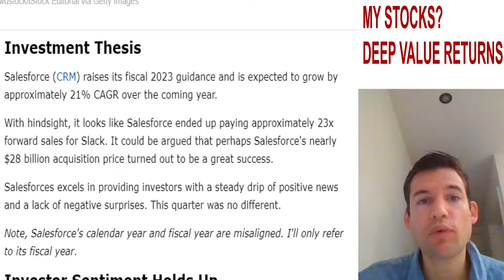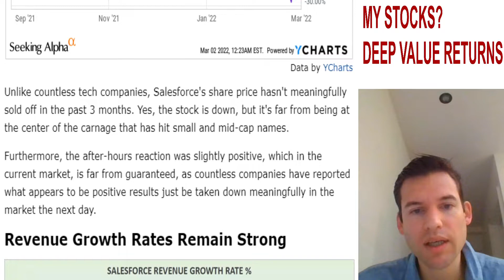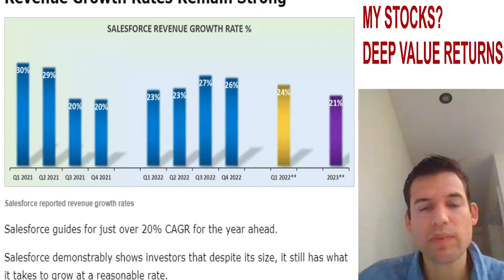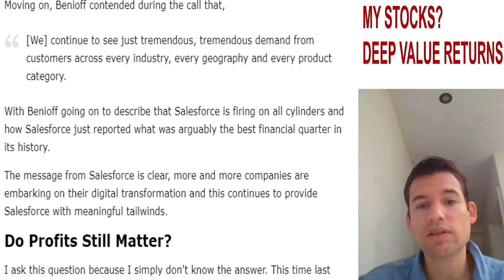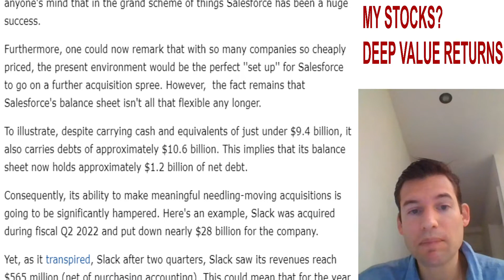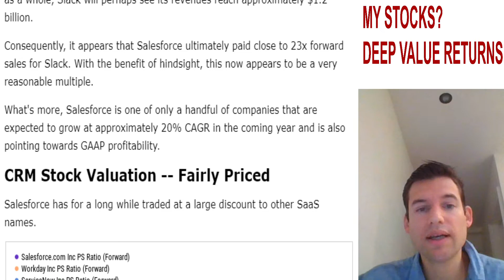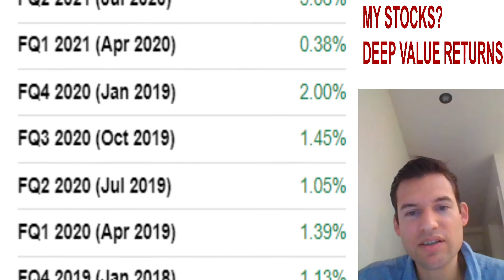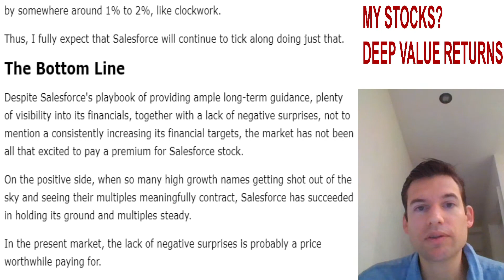Salesforce: Q4 Earnings, Software Stalwart Ticks Forward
Salesforce marginally increased its fiscal 2023 guidance and is now expected to grow by approximately 21% y/y in the year ahead. Salesforce ended up paying 23x forward sales for Slack. Evidently, a very good price to pay for the platform. With so many bargain investments in tech right now, it's difficult to get fully compelled to buy Salesforce.